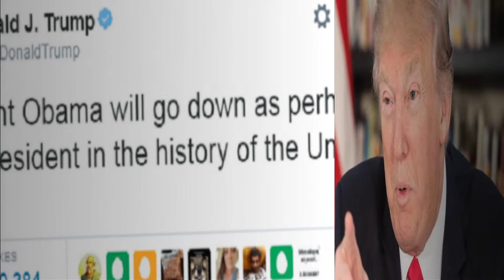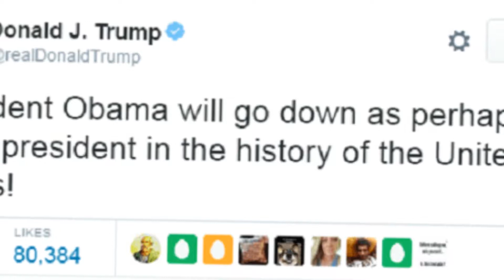Obama The Country Owes Me A Debt Of Gratitude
Prior to Obama, President Jimmy Carter held the title of ‘worst president ever’ to serve our nation. Of course after 8 years in office, there’s no question Obama ‘hands down’ has more than achieved that award. In fact, so much so, many Americans now think of Obama as the ‘worst president ever’.